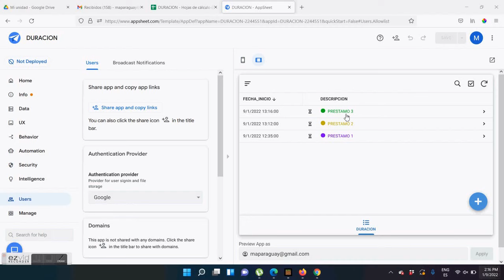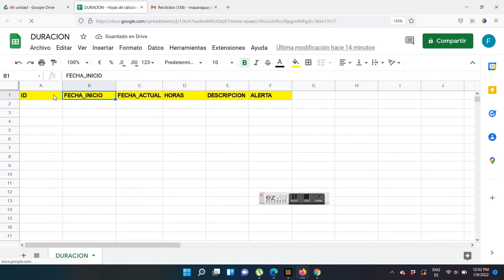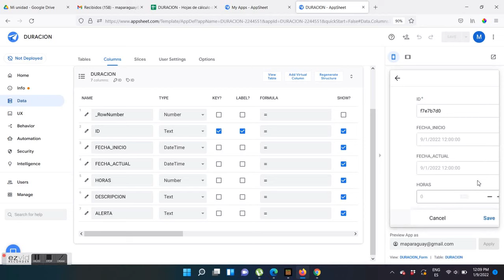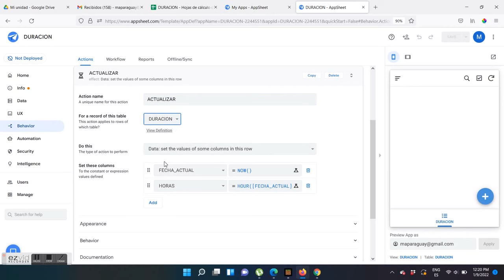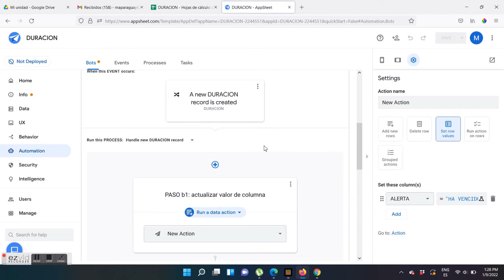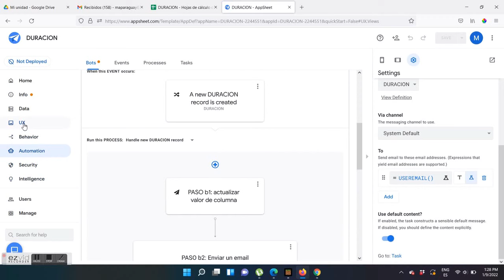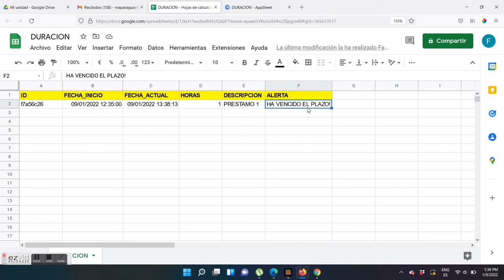Verificar Vencimiento de PLAZOS, en AppSheet. Crea Apps a partir de Google Sheets.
En este vide haremos una App para Verificaciones de Vencimiento de Plazos con Acciones y BOTs simples (Data change).